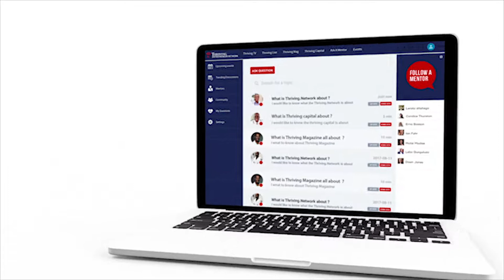Absa Enterprise & Supplier Development Expo 2017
Part of Smart Procurement World Indaba/ CIPS Pan African Conference.

Thriving Magazine  - Smart Procurement World Media Partner